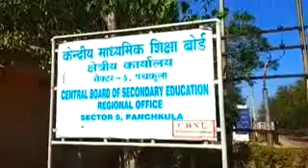पेपर लीक पर हंगामा और प्रदर्शन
Paper leak hone ke bad bache bahut pareshan hy..